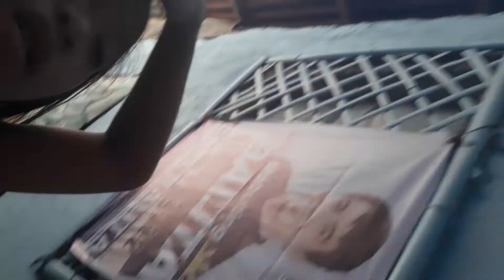My Girlfriend Little Sister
Try daw niya mag vlog.. papasa naba?